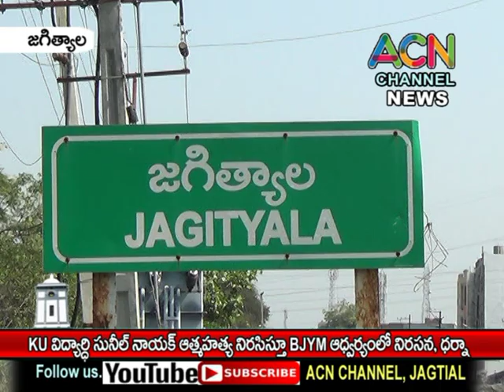జగిత్యాల జిల్లా : KU విద్యార్థి సునీల్ నాయక్ ఆత్మహత్య నిరసిస్తూ జిల్లా BJYM ఆధ్వర్యంలో నిరసన, ధర్నా